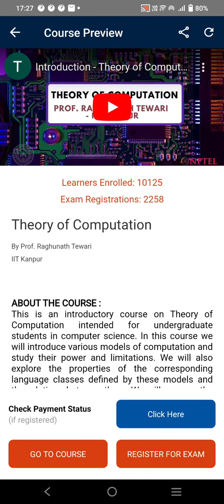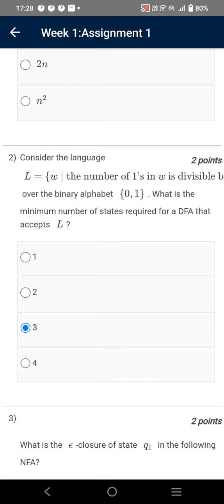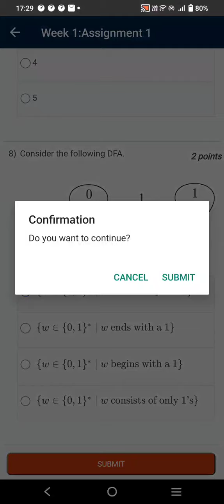Theory of Computation | Week 1 Quiz | Assignment 1 Solution | NPTEL | SWAYAM 2024